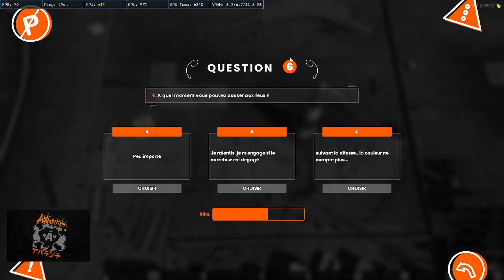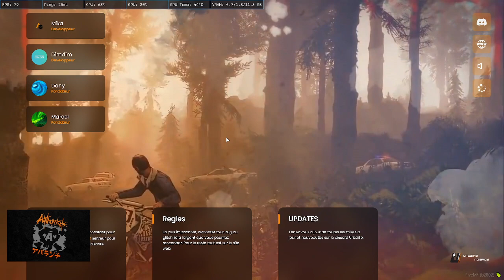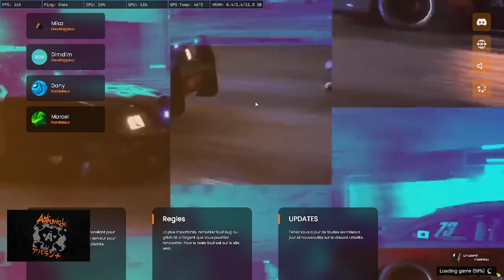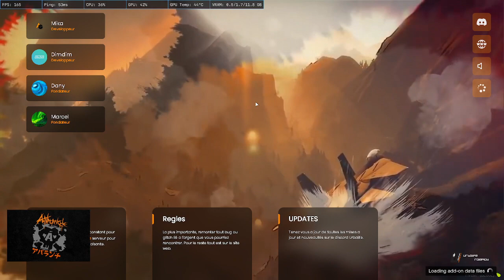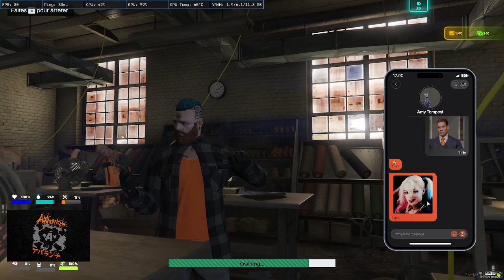Urbalife | Rurik Thorleif S1 EP2